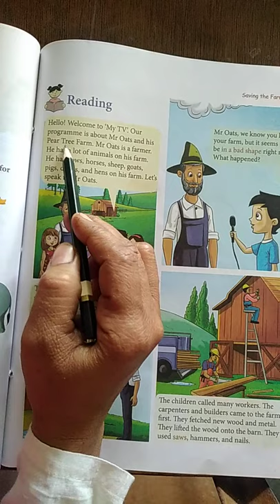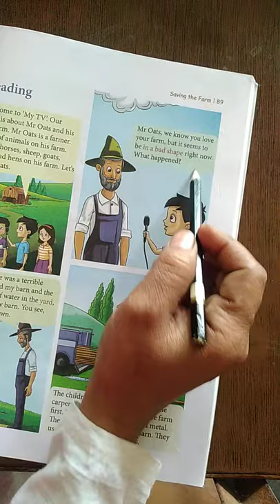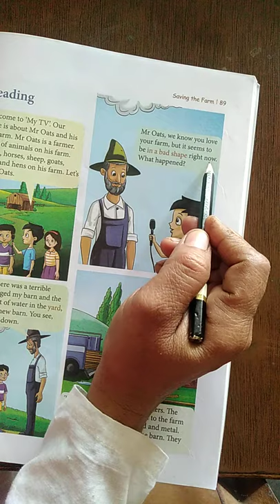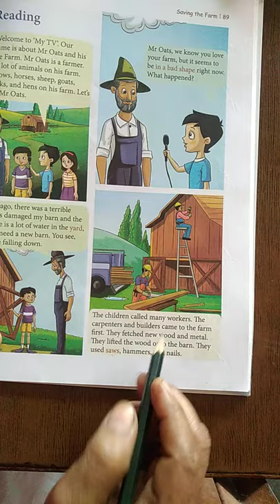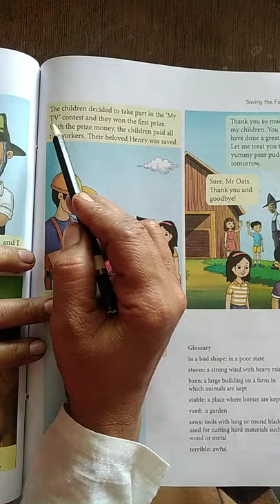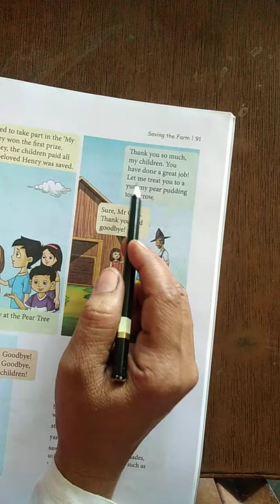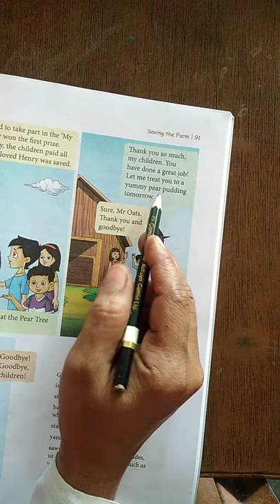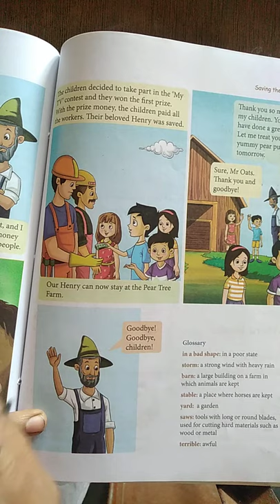English VIBES chapter 8( SAVING THE FARM) CLASS-3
Explanation in Hindi ch 8 SAVING THE FARM